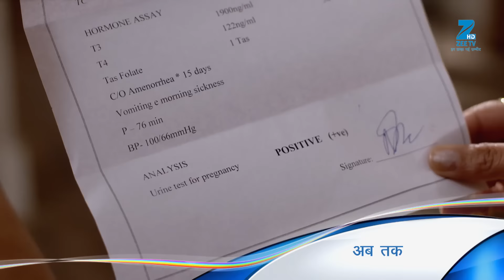Woh Apna Sa - Full Ep - 125 - Aditya, Jia, Nisha, Dr. Akash - Zee TV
Dharmesh Plans On Killing Asha When He Learns That She Can Get Better. Later, Dharmesh Acts As If The Nisha Kidnapped Asha, And She Gets Arrested.